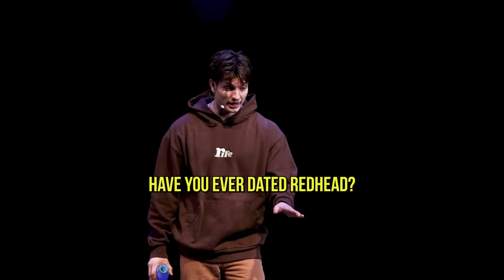🔥NEW 1 HOURS Matt Rife & Blaucomedy & Others Stand Up - Comedy TIkTok Compilation #53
Matt Rife & Blaucomedy & Ryan Kelly Stand Up - Comedy TIkTok Compilation